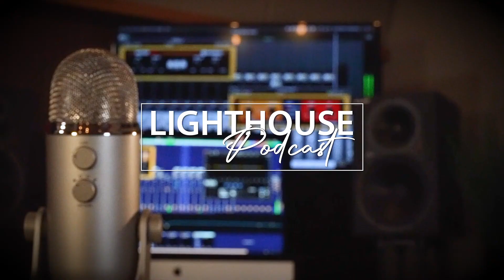Lighthouse Podcasts - 12/07/2022 - Wednesday Morning Manna with Ron Rasmussen